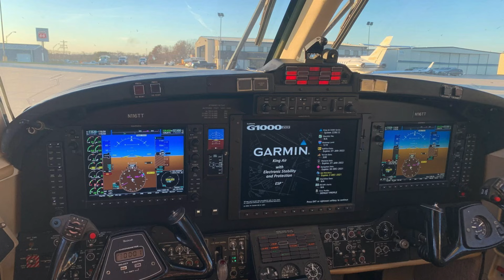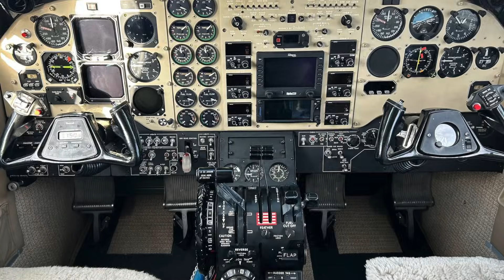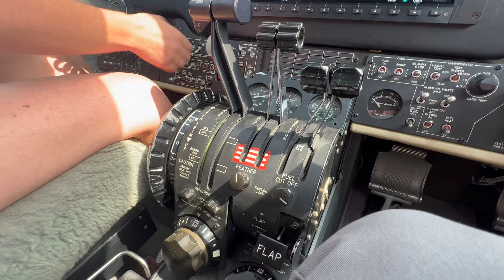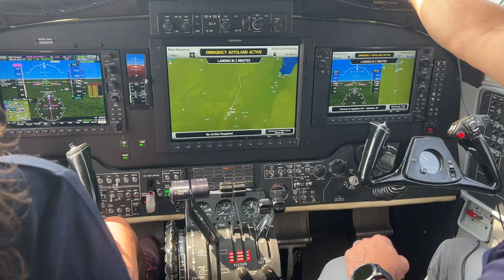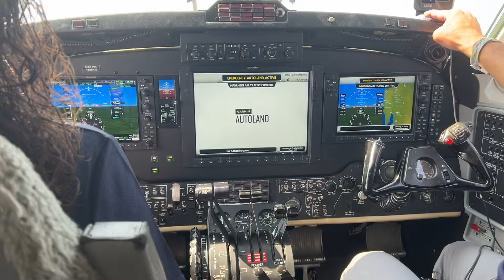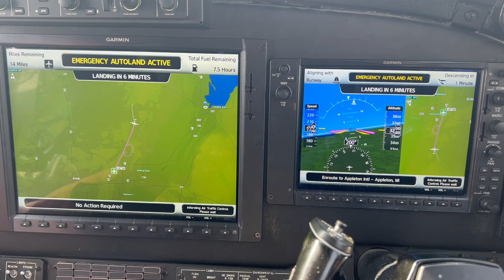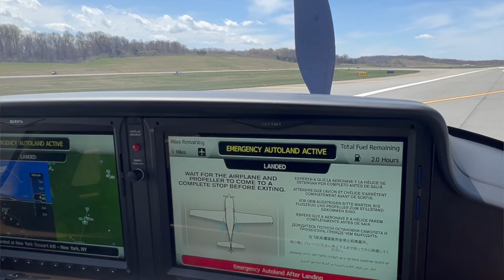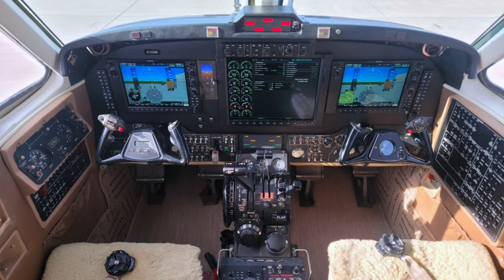Colorado Autoland: Blackhawk On the Tech Behind the First Activation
There has been a lot of praise from the aviation and mainstream media (and some inaccurate reporting, too) for the tech behind the first Garmin Autoland activation that successfully planted a Beech King back on the runway in Colorado when its pilots couldn't.

But we think there hasn't been enough focus on the good work accomplished by the shop—Blackhawk Aerospace—that installed this first aftermarket Autoland and Autothrottle interface in this King Air. Moreover, because a real-world Autoland activation creates an inflight emergency as this deployment did, shops can't fully test the Autoland before handing the airplane back to the pilots, though there are plenty of tests that are performed. Want to know if it will really work? Press the button and try it for real.

In this episode of the Smart Aviator podcast, AvBrief's Larry Anglisano sat down with Blackhawk's Conrad Theisen for a detailed look at the installation and the sequence of events during a real-world Autoland deployment. On the web